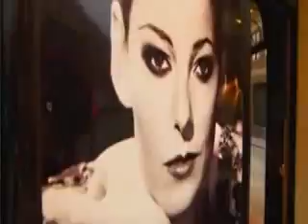Ruthie Henshall on Over The Rainbow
Her and her groups performamce. Enjoy!